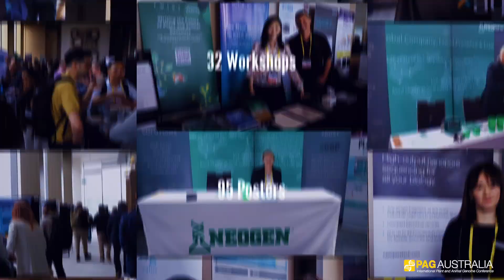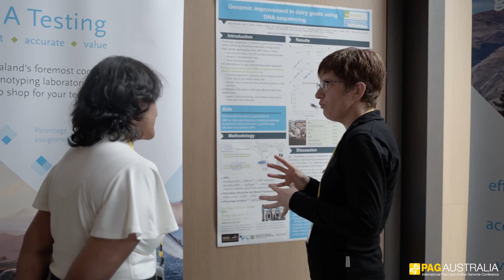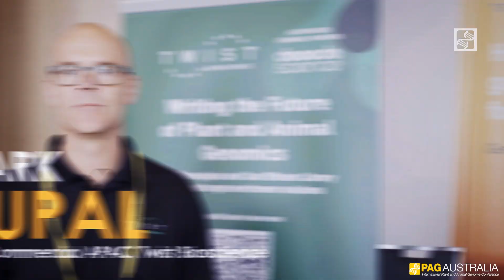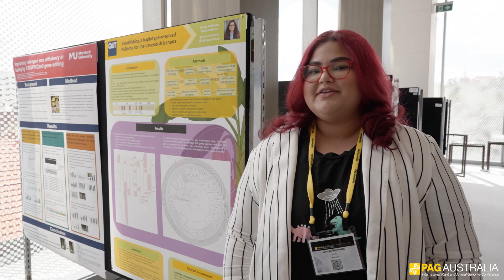PAG Australia / Plant and Animal Genome Conference Australia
In response to the expanding global population, worldwide climate changes, and dramatic plant and animal genome research occurring in Australia and the Asia Pacific Region, the organizers of the Plant and Animal Genome Conference are planning a short version of PAG to be held in Perth, Western Australia.

PAG Australia will be held annually in September, spanning three days (Wednesday through Friday) and consist of plenary talks, scientific sessions and industry workshops, an expo of tabletop exhibits from leading companies in the agri-genomics industry, and a gallery of poster abstracts.